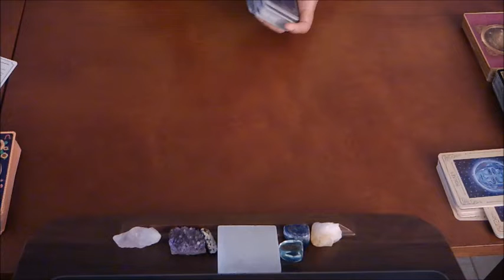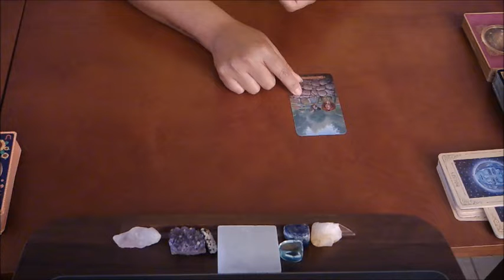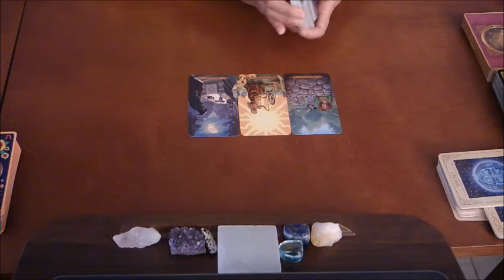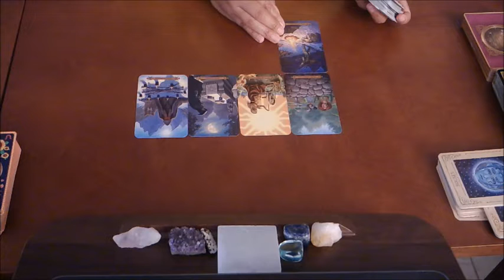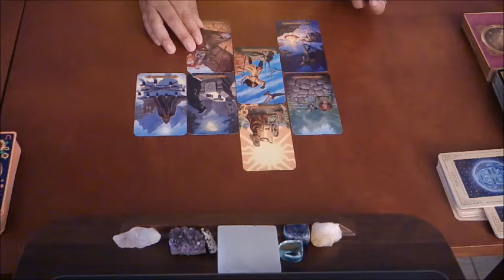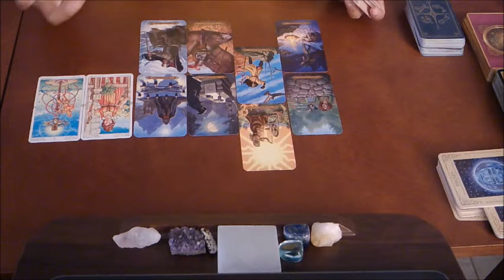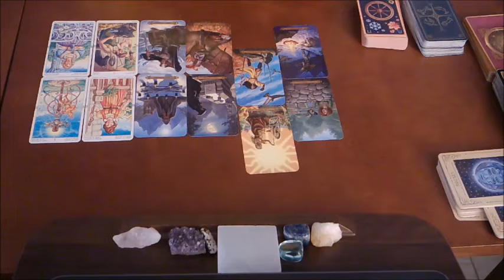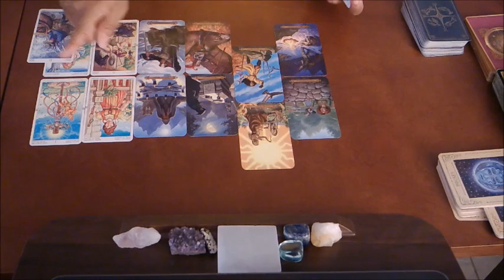ARIES SOULMATE MONTHLY~EVERY WOMAN...EVERY MAN~ MAY 2019